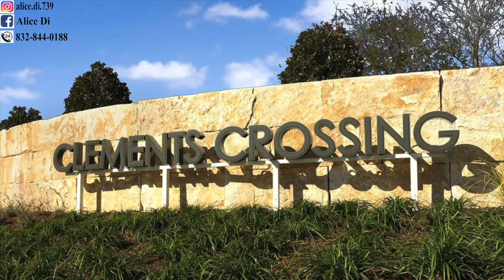[Zhong Fire Property],Houston Real Estate, the only New Subdivision near Clements High School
[Zhong Fire Property],Houston Real Estate, the best High School of Sugar Land .
HOA $1100 Per year, TX 2.6%.
Model Home basic Price start 464k.